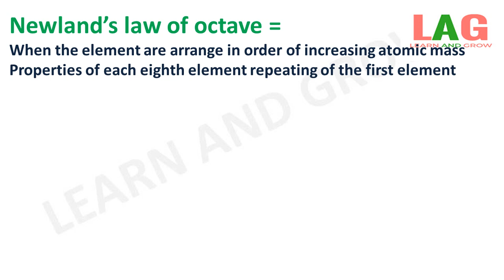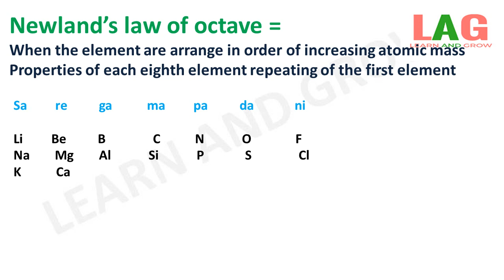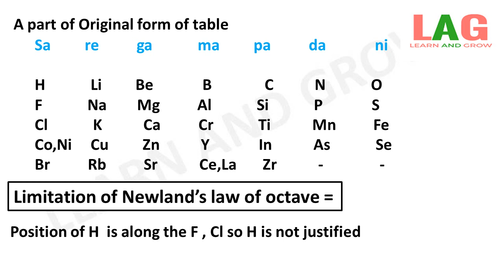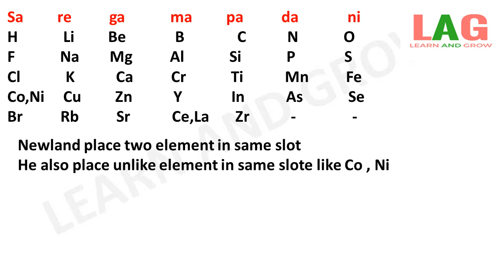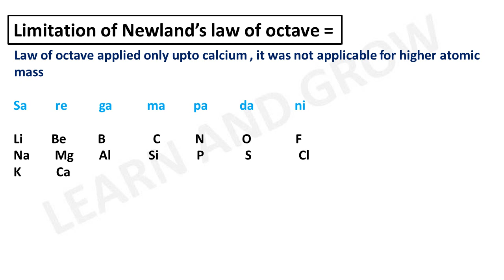Newland's Law of Octaves and Its Limitation (Hindi)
In this video we will discuss about Newland's Law of Octaves and Its Limitation.